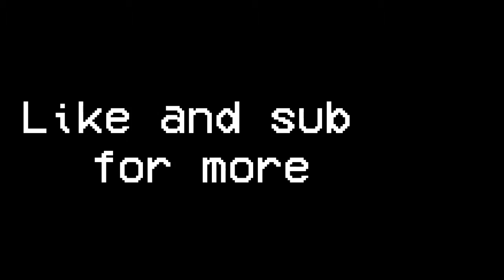Hanzo v Widow | Overwatch Montage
I'M BACK

Maybe. It's really up in the air. I don't know that I can commit to a video a week again yet. Still very busy with the Org and all of it's new members. But we will see. I do have another video ready to upload next week so I'll keep you guys posted.

Poppy on Widow, me on Hanzo.

And if you really miss me, come watch my streams! I still stream regularly on twitch!!

Follow me on everything so you don't miss anything!